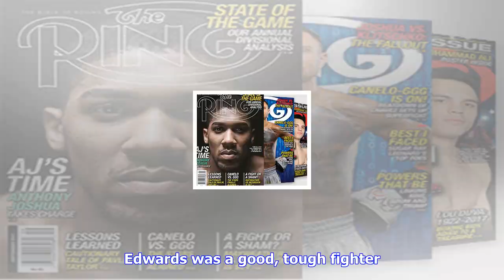Breaking News | Best i faced: terry downes - the ring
Best i faced: terry downes - the ring

Terry Downes died on October 6 at the age of 81. This “Best I Faced” was originally published in the...